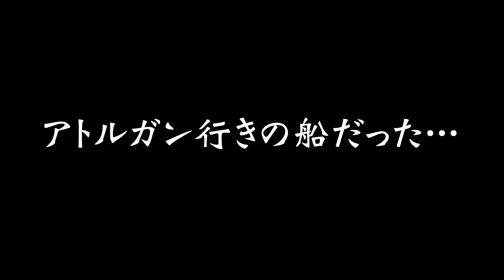[FF11]音楽と共に辿るヴァナディールの原風景 Part1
今回はウィンダスからセルビナへの道を辿ってみました。
復帰してみようかなと思えてくれたら嬉しいです。
FF11は今でも冒険者を待っています！